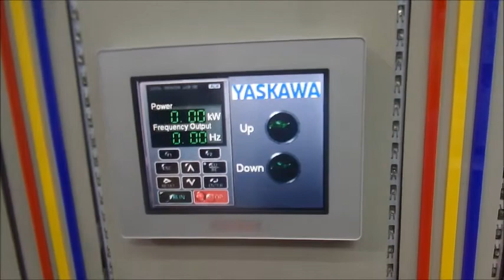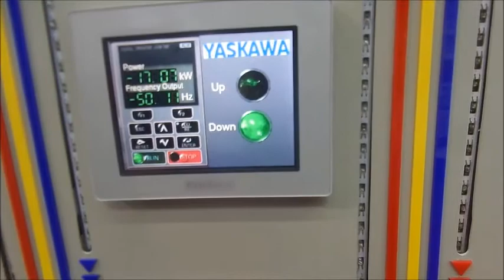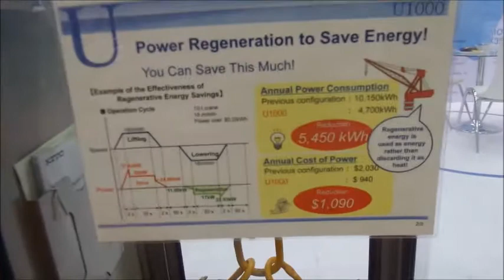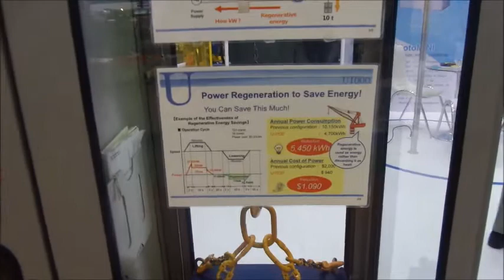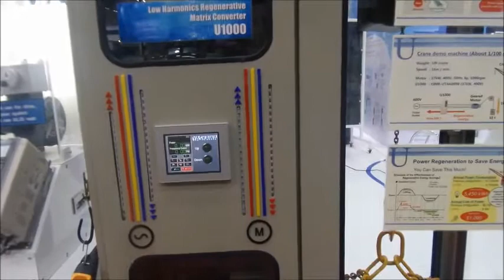ไฮไลท์งาน METALEX 2017..Yaskawa U1000 อินเวอร์เตอร์รุ่นที่สามารถคือพลังงานกลับได้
เก็บตกงาน METALEX 2017  เชี่ยมชมบูธ Yaskawa